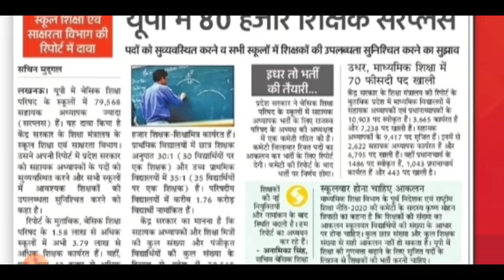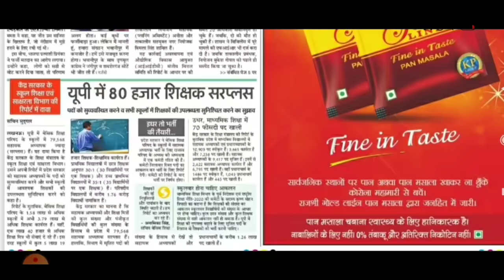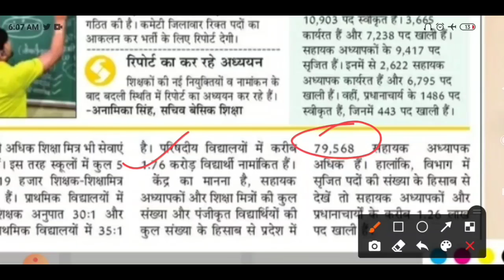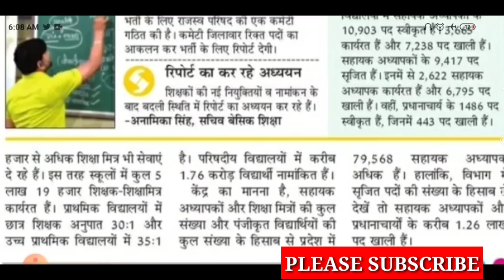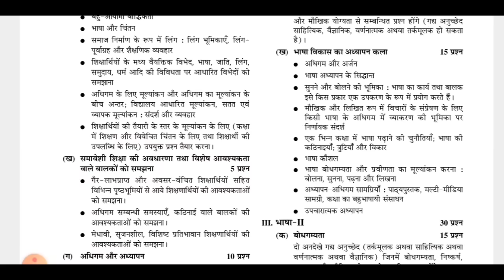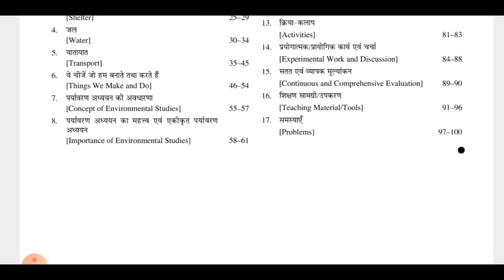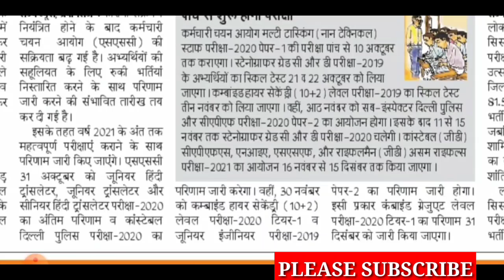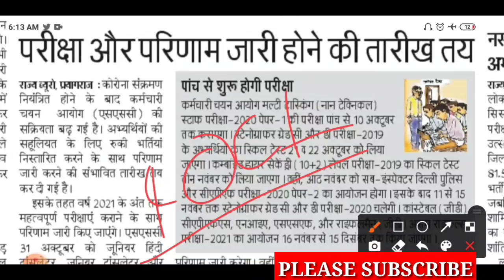BREAKING NEWS/B.ED और DELED बुरी खबर /up primary teacher vacancy/uptet /uptet notification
काउन्सलिंग से पहले यह वीडियो देखें

Amazon Link
• CTET COMPLETE GUIDE BOOK 2021
• CTET  Bal Vikas
• CTET Hindi
• CTET Paryavaran Adhyayan
• CTET English
• CTET MATH
• CTET Sanskrit
• CTET PREVIOUS YEAR SOLVED PAPERS (1-5)

upb.ed cutoff